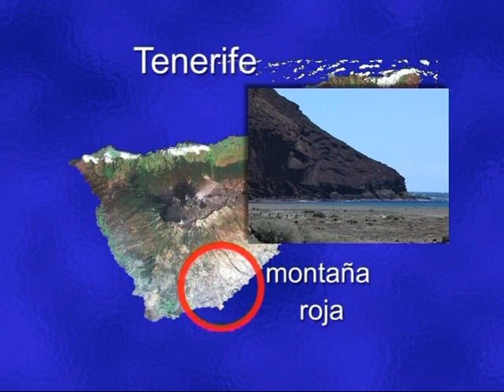Cultura y turismo tenerife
tenerife